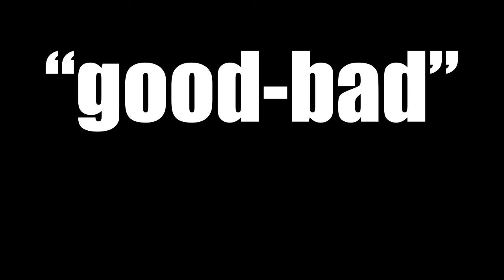When Conor McGregor Ruins The Movie (Road House)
Road House got a ton of buzz, but unfortunately, I wasn't buzzing myself